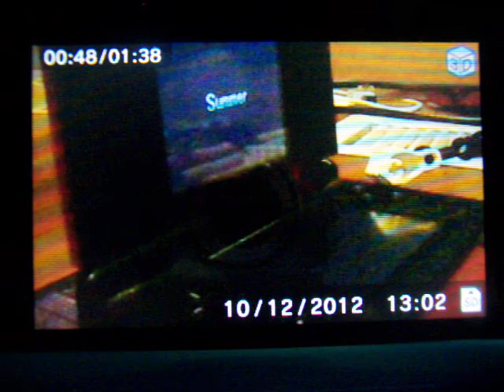Im a lego and i like it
it a new way of every thing